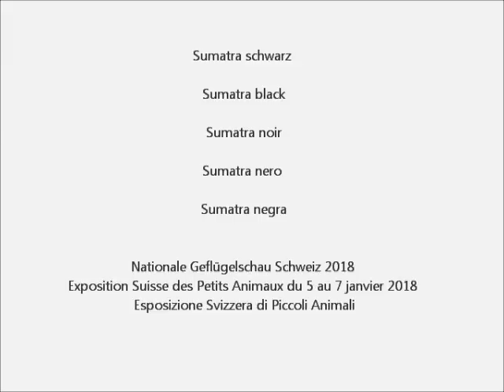Sumatra noir, Exposition Suisse des Petits Animaux Fribourg 2018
Nationale Geflügelschau Schweiz 2018. Schweizerische Kleintierausstellung in CH-Freiburg vom 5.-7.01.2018
Exposition Suisse des Petits Animaux du 5 au 7 janvier 2018. Esposizione Svizzera di Piccoli Animali. Exposiziun Svizra D'Animals Pitschens 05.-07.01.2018 Fribourg